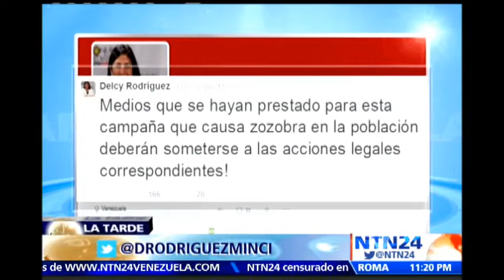Medios que generen "zozobra" por enfermedad en Aragua tendrán "acciones legales": Delcy Rodríguez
Visite El gobernador del estado Aragua Tareck El Aissami, calificó de "terroristas" las informaciones que se han difundido sobre la extraña enfermedad que ha acabado con la vida de ocho personas, cuatro niños y cuatro adultos, en Maracay.

Ningún deceso "fue producto de alguna enfermedad rara, todos los casos han sido debidamente estudiados y tampoco fueron muertes abruptas", expresó El Aissami.

Por su parte, el presidente de la Federación Médica venezolana Douglas León Natera, instó al Gobierno de Nicolás Maduro a entregar los resultados de las muestras enviadas al Instituto Nacional de Higiene en Caracas sobre los pacientes que se han visto afectados por la enfermedad.

Además, la ministra del Poder Popular para la Comunicación y la Información de Venezuela Delcy Rodríguez, señaló a través de un mensaje en su cuenta de Twitter que los "medios que se hayan prestado para esta campaña que causa zozobra en la población deberán someterse a las acciones legales correspondientes".